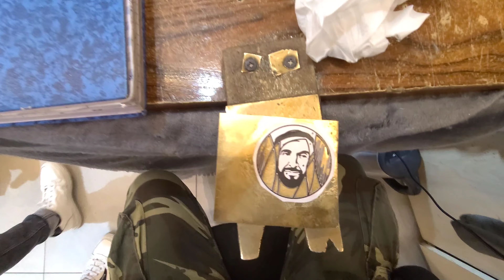Making Sheikh Zaid Keychain